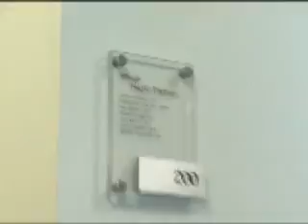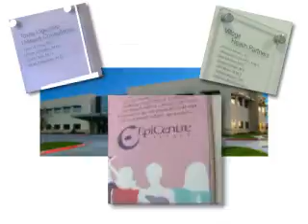Medical home in practice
The patient-centered medical home is a health care delivery model based on the relationship between a patient and their personal primary care physician. The physician leads a health care delivery team dedicated to providing comprehensive and continuous care. 2011.